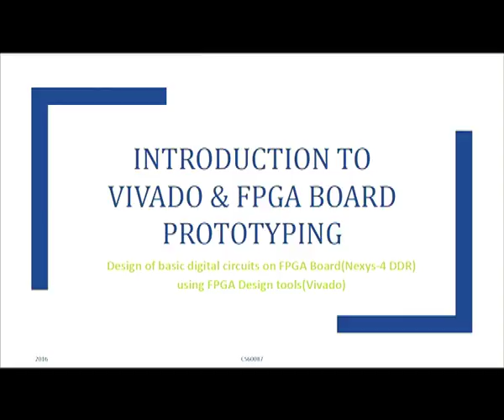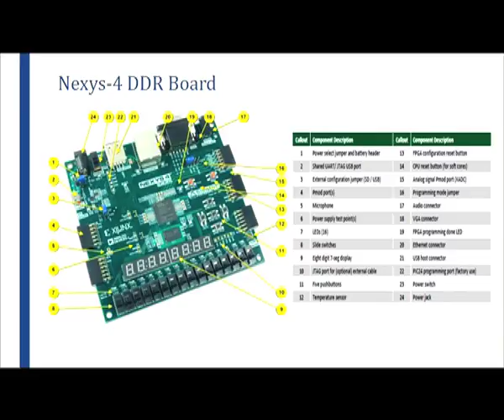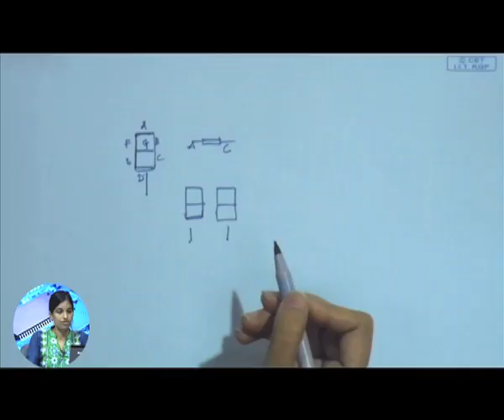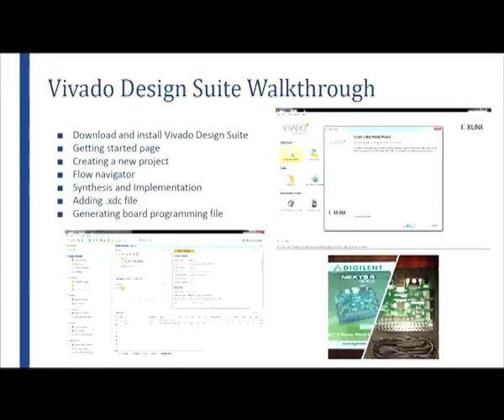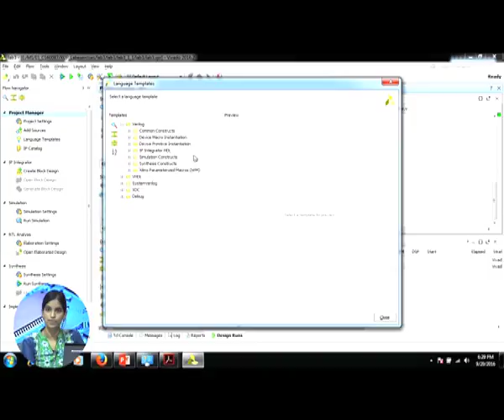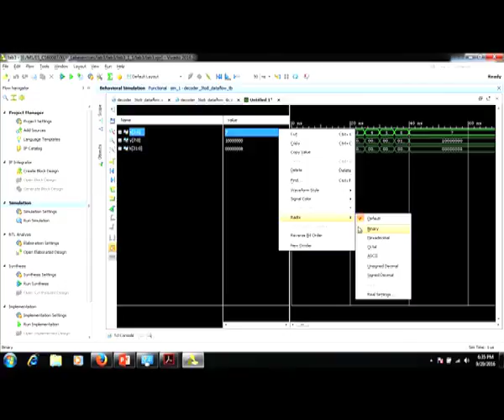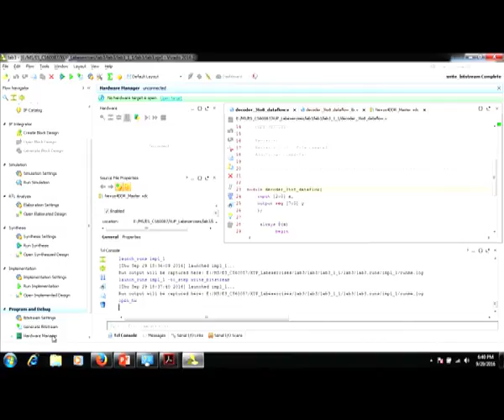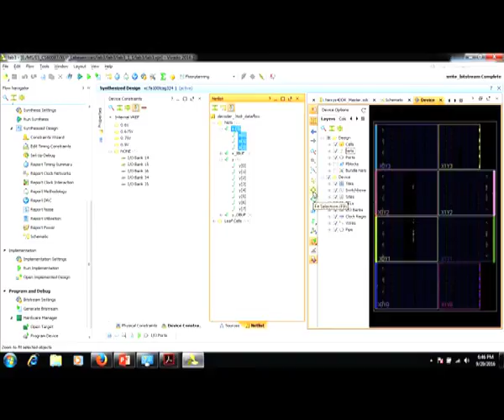Tutorial - III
Courses: Embedded Systems Design